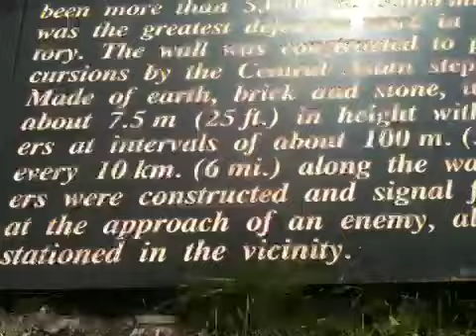Great Wall of China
Miniature only on Window on China